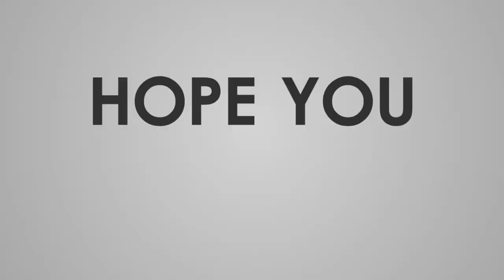সস্তা ? নাকি অন্য কিছু ! 1000tk best wireless Microphone for youtubers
In this video, we'll walk you through:
- k8 wireless mic overview
- unboxing
- sound test
- buy link and price

IMESTAMPS
0:00 Intro
1:00 k8 wireless mic overview
1:30 unboxing & sound test
2:30 buy link and price